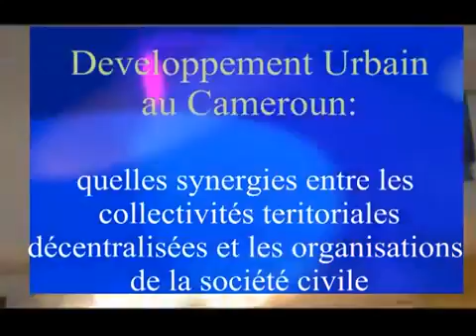Video 5 Urban Development Feb2016